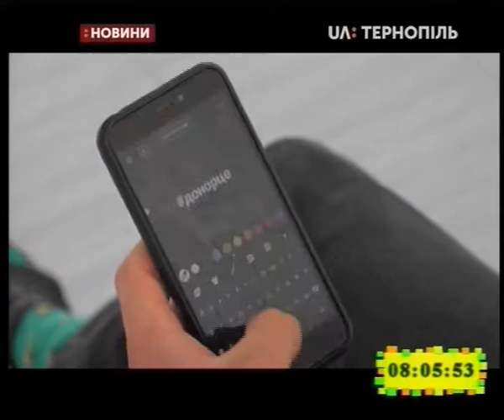23.09.2019. Новини. 8:00